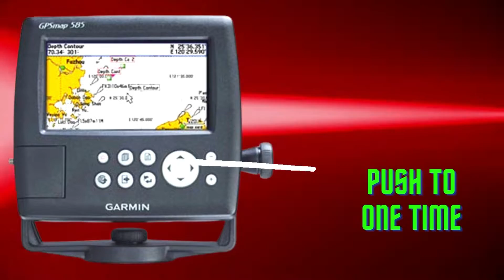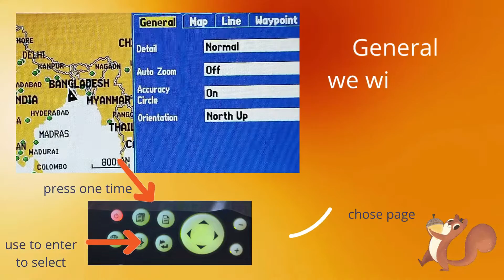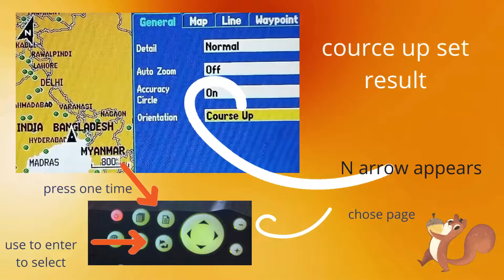?garmin 580/585 Setup Step By Step Garmin 585 Route Settings Check It Out!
to learn about GARMIN 580/585 SETUP step by step, please check out

This video is all about GARMIN 580/585 SETUP step by step valuable information but also try to cover the following subject:
-garmin 585 route settings
-how to use tracks on garmin 585 settings
-garmin 580 route settings in tamil

Youtube is the best website to visit when searching for videos about GARMIN 580/585 SETUP step by step.
GARMIN 580/585 SETUP step by step is clearly something that interests you and other people so I made this video .
If you would like to discover more regarding garmin 585 route settings I advise you to look into our various other videos
Now that you have actually viewed my YT vid regarding GARMIN 580/585 SETUP step by step has it helped?
Please like the YouTube vid to assist other people looking for garmin 585 route settings or how to use tracks on garmin 585 settings :)